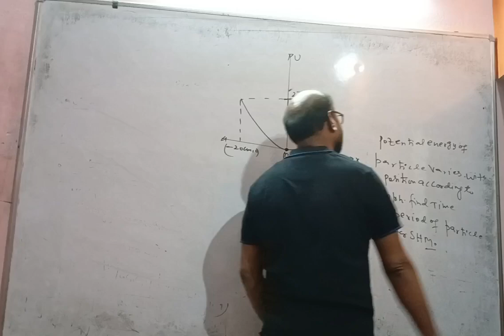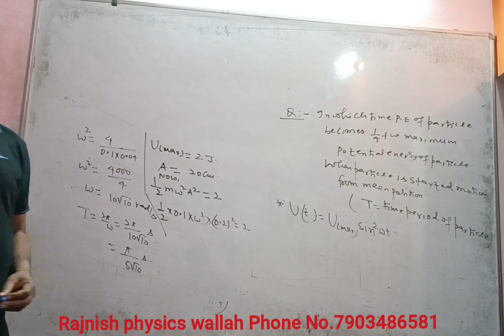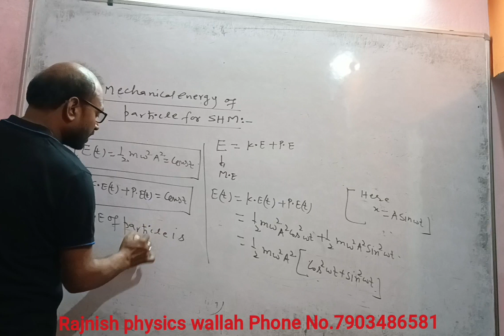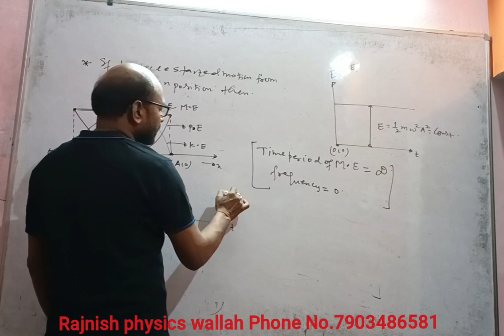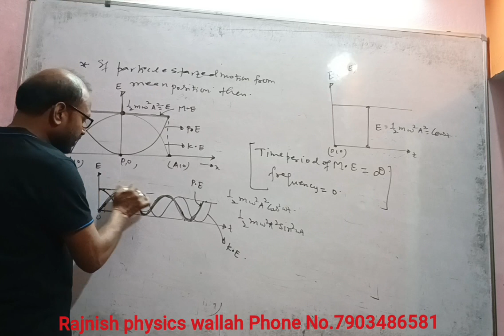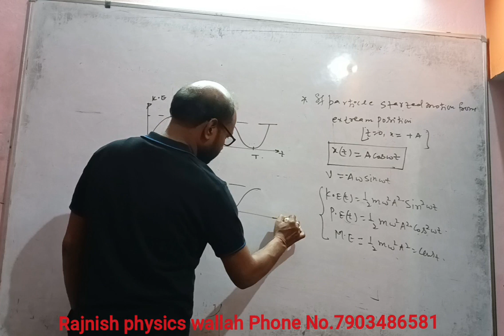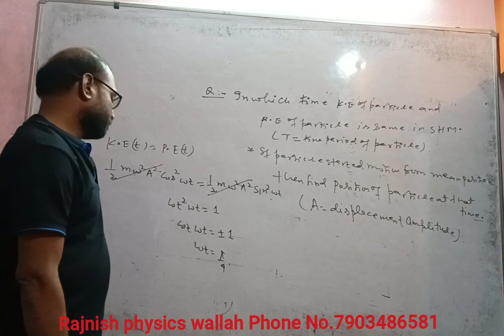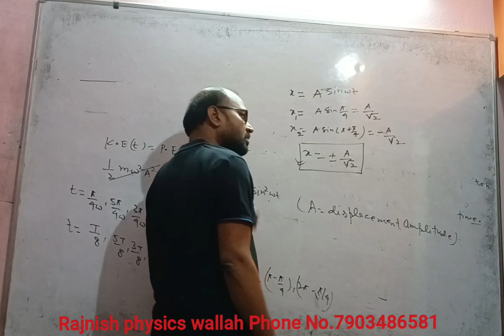SHM || lecture 6 || new concept for JEE & NEET 2024-25